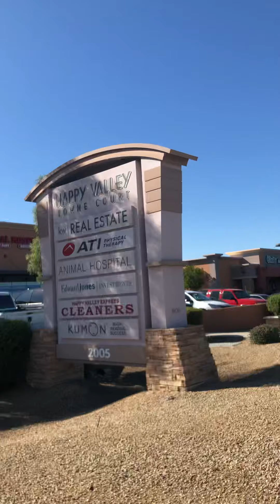Rảnh rối sinh nông nổi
Xe có k đi đươc pải đi bô haiz